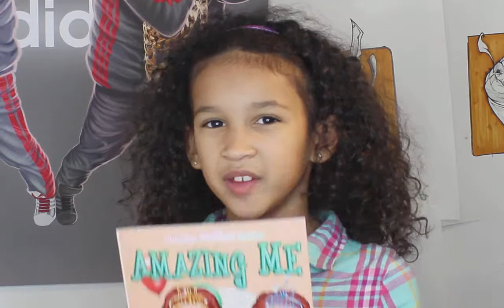Double Dutch Doll Review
In April of 2015, We wrapped up Double Dutch Dolls.  The story of two African American twin girls, how look the same but are in many ways completely different.  Join them on there first adventure.  Author K. Charles and Illustrator Tyrus Goshay.  Find a copy on Amazon today.